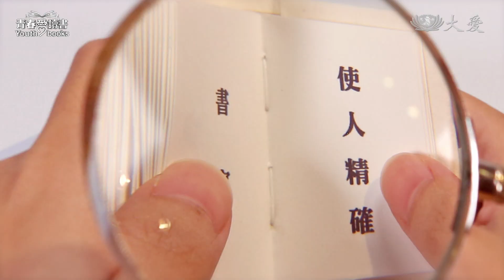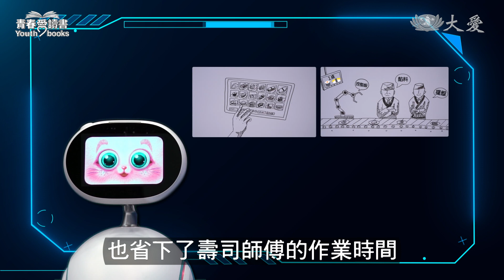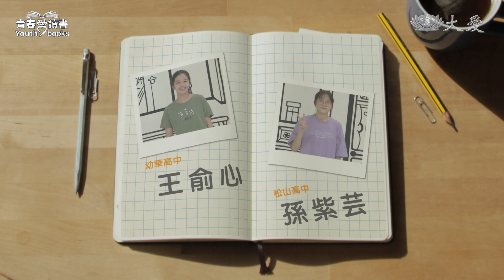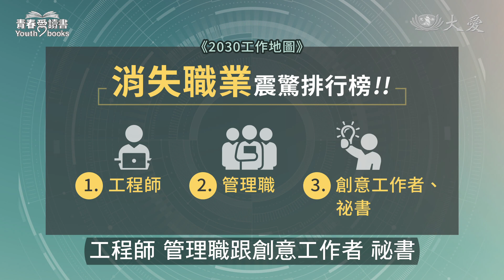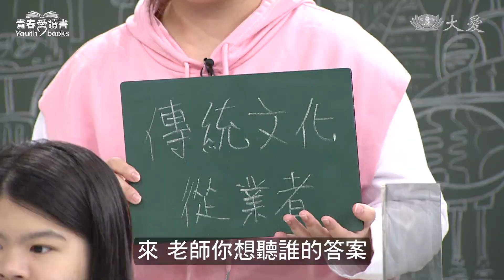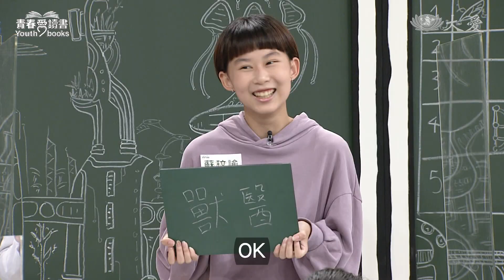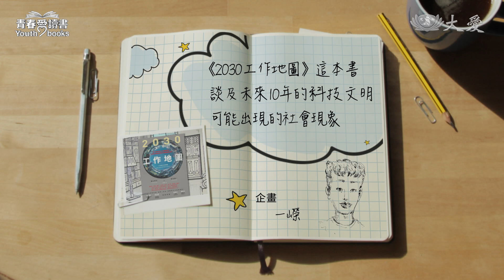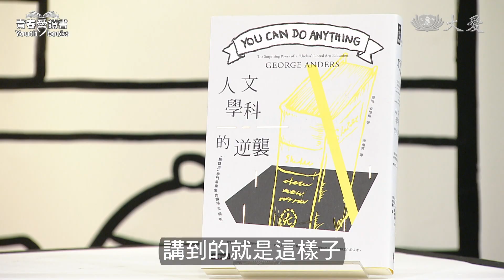你的工作會被 AI 取代嗎？《2030 工作地圖》｜謝哲青 feat. 林日璇｜完整版｜青春愛讀書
ＡＩ真的會消滅工作機會嗎？

目前的ＡＩ仍然停留在僅僅「具備替代人類的視覺與聽覺」的階段中。
但在不久的將來，ＡＩ所創造的能力，可能會顛覆現今的職場文化！

過去大家認知的好工作/鐵飯碗，都可能會因為機器生產的成本比人力成本還低，進而促使這個產業轉型或人力需求大幅度減少
科技的變遷十分快速，十年前的我們，可能也沒想到現在是人手一台智慧型手機的年代吧~

究竟身為E世代的我們，要如何卡位我們的價值？
千萬不要錯過本周的《2030工作地圖》一起在新時代中成為那個無可取代的人力吧！

00:20 青書閱世界_哲青開講工作對於人的意義
04:32 五分鐘看一本書_《2030工作地圖》科技的進步與自我價值省思
11:11《2030工作地圖》對於工作觀點的啟發
13:56 突破舊有框架《2030工作地圖》的思考轉變
16:11 藝術被取代？AI智能的進擊
19:16 與梵谷沉浸在《星空咖啡廳》觀賞畫作
20:12 工作消失？被AI取代的工作竟然是_？
21:31 人類祕書 VS 人工智能祕書，誰是你的優先選擇
23:06 AI創作，人人都可以是創意工作者
24:25 AI管理者AI工程師，你的好幫手
27:15 竟然有AI做不了的發展性工作？林日璇告訴你
31:50 未來具有前景的職業是什麼？
34:52 數位化真的好？你所不知的優缺點
39:20 什麼是去中心化？未來社會將如何運行？
41:45 對於自我的價值未來該如何提升？
43:21 青書開箱_哲青推薦 史考特．哈特利《書呆與阿宅》
44:29 青書開箱_哲青推薦 法理德．札卡瑞亞《後疫情效應》
45:52 青書開箱_哲青推薦 喬治．安德斯《人文學科的逆襲》

📗主題書：《2030工作地圖》
作者：堀江貴文, 落合陽一
出版：商周出版 @bwpsales
導讀：林日璇